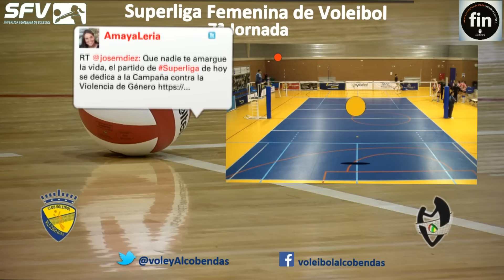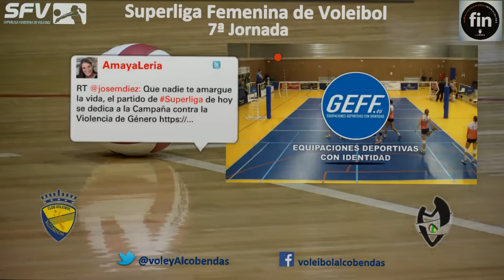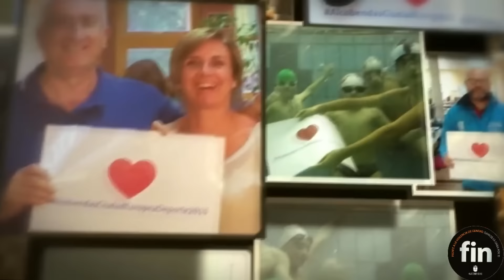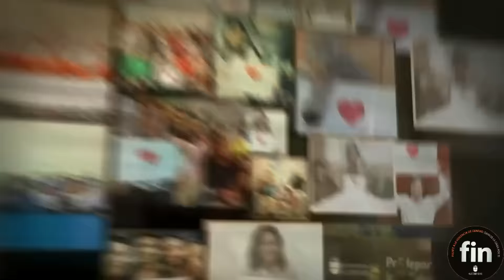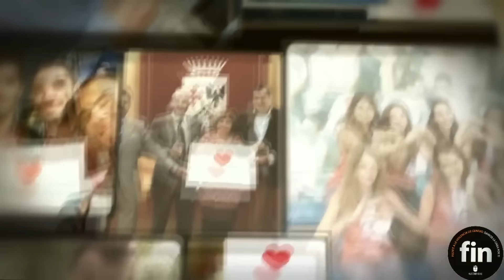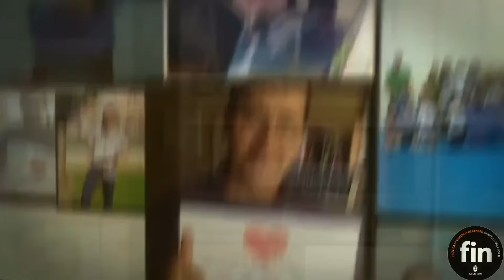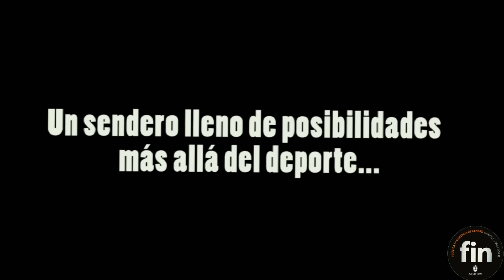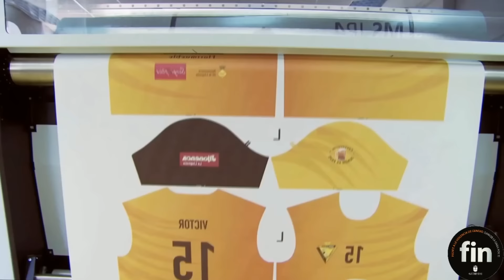21/11/15 Feel Volley Alcobendas vs Naturhouse Ciudad de Logroño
21-nov-2015. Temporada 2015/2016. Superliga Femenina Voleibol. Pabellón Luis Buñuel de Alcobendas. Feel Volley Alcobendas 2 - 3 Naturhouse Ciudad de Logroño.